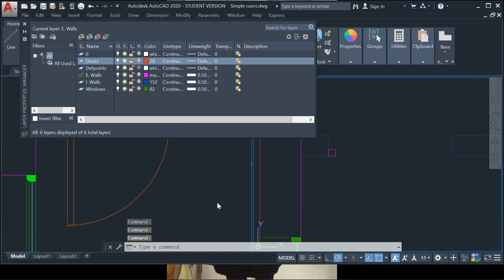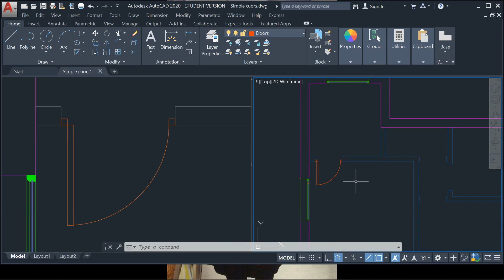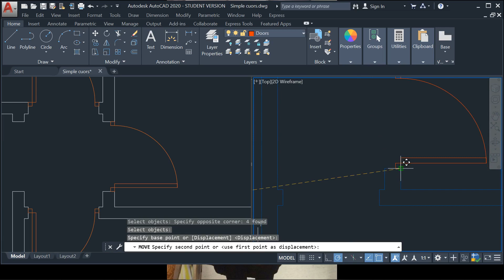الدرس الأوتوكاد ببساطه ...Auto CAD الخامس